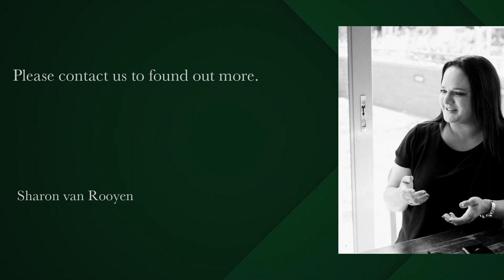3 Bedroom House to rent in Newlands | Pam Golding Properties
This townhouse is situated in a sought-after secure complex in the heart of Newlands Village, within walking distance to top schools and restaurants. Three bedrooms, open-plan kitchen and lounge leading to outside wooden deck overlooking the stream.